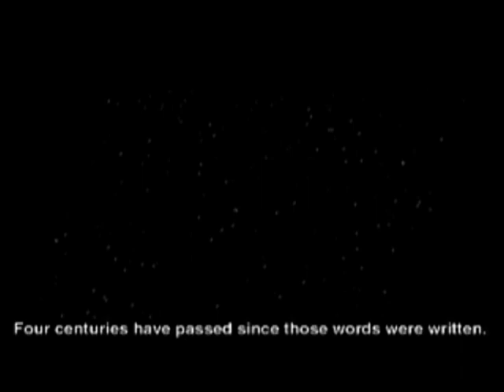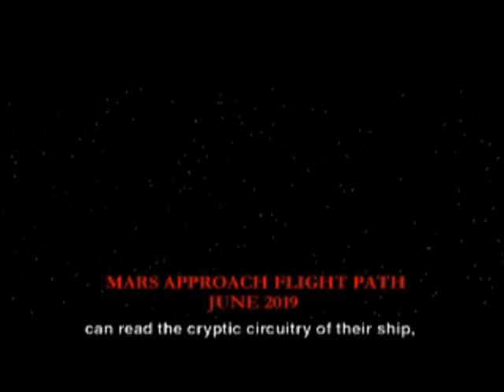Martian Gothic: Unification (Бука)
порта звука обновлён.